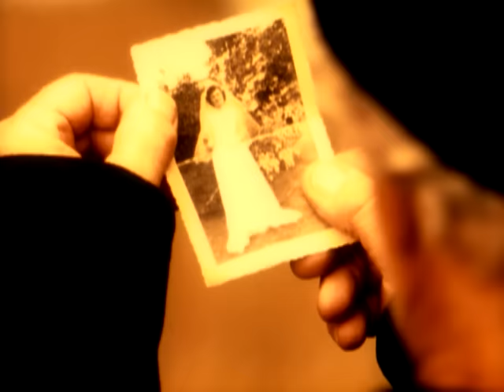Trace Adkins - The Rest Of Mine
Official video of Trace Adkins's "The Rest of Mine" from the album Big Time. Adkins co-wrote, "The Rest of Mine" with Kenny Beard. The two came up with the idea after watching the movie Phenomenon. Adkins also performed the song at his own wedding.

Celebrate 25 years of Trace’s first album ‘Dreamin’ Out Loud’ by listening to his Complete Collection playlist, including all your favorite hits, new music, and remastered versions of your favorite Trace Adkins videos, only on YouTube

Plus, pre-order his 25th anniversary album ’The Way I Wanna Go’ - available August 27th, to be the first to hear 25 new tracks from Trace, featuring exciting collaborations with Luke Bryan, Pitbull, Snoop Dogg, and more!